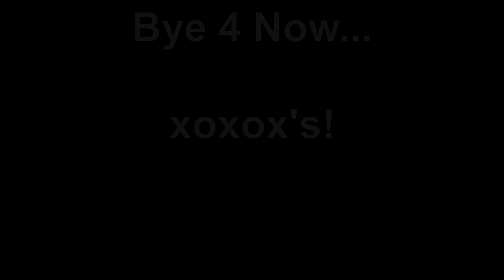Miss Ruby Tuesday- "Dirrty"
Having a lil fun... dancing to "Dirrty" by Christine Aguilera.